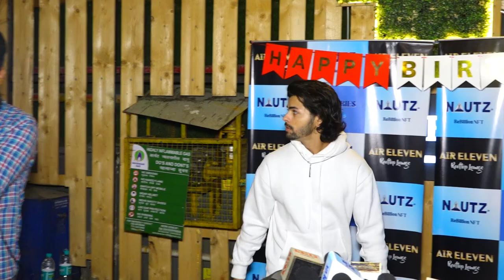Surabhi & Samriddhi Mehra Aka Chinki Minki Celebrating Mom's Surprised Birthday At Air Eleven Malad